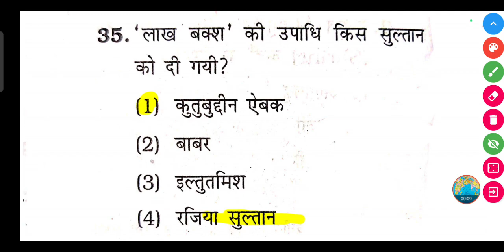'लाख बक्श' की उपाधि किस सुल्तान को दी गयी? | lakh baksh ki upadhi kis Sultan ko di gai